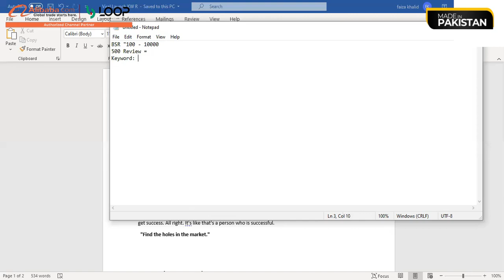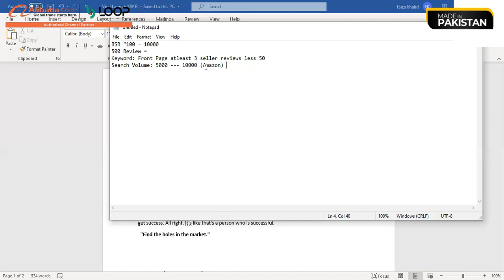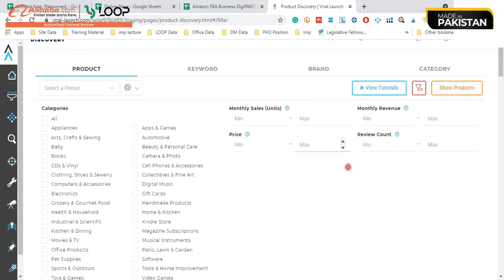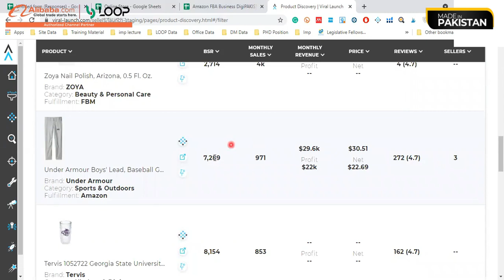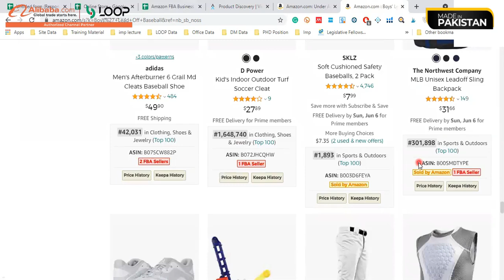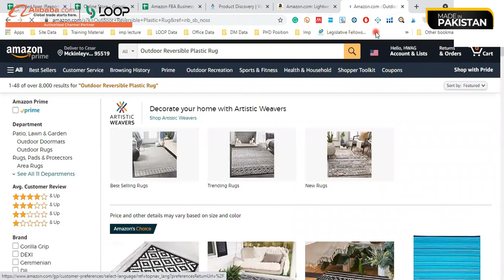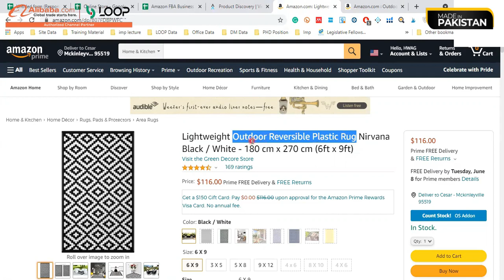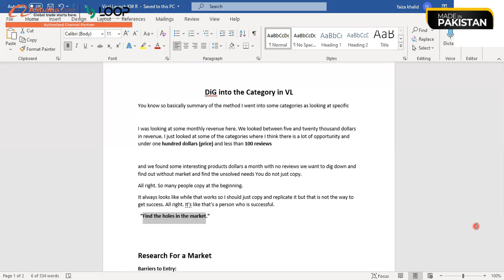Dig into Potential Category | Critical Analysis to Find the Right Market to Enter | Faiza Khalid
Finding the right market to enter is a crucial decision that can determine the success or failure of any business endeavour. In today's dynamic and competitive landscape, conducting a thorough critical analysis becomes essential to identify viable opportunities and maximize the potential for growth and profitability.
Our comprehensive guide offers an optimized approach to market entry analysis, equipping entrepreneurs, start-ups, and established businesses with the tools and insights needed to make informed decisions. We delve into the key components and strategies involved in conducting critical analysis, enabling you to navigate the complexities of market selection with confidence.
Through meticulous research, we explore various factors that shape market potentials, such as customer demographics, market size, growth trends, competitive landscape, regulatory environment, and cultural considerations. By taking a holistic view of these elements, we assist you in identifying untapped markets with favourable conditions for entry and sustainable growth.
Our guide goes beyond basic market research, emphasizing the significance of conducting a SWOT analysis (Strengths, Weaknesses, Opportunities, Threats) to assess your organization's internal capabilities and external factors that may impact market entry. We provide practical frameworks and analytical tools to evaluate your company's unique strengths and weaknesses, aligning them with market dynamics to identify competitive advantages and areas for improvement.
Moreover, we emphasize the importance of market segmentation and targeting. By identifying specific customer segments that align with your product or service offerings, you can tailor your strategies to meet their needs effectively. We delve into the process of customer segmentation, considering variables such as demographics, psychographics, and behavioural patterns, enabling you to uncover niche markets with high growth potential.
Furthermore, our guide explores the significance of competitive analysis in market entry decision-making. By understanding the competitive landscape and assessing existing players' strengths and weaknesses, you can develop differentiated strategies that capitalize on market gaps and provide unique value propositions.
To ensure actionable insights, we outline a step-by-step framework for conducting a comprehensive market entry analysis. From initial research to final decision-making, we provide a roadmap that streamlines the process, saving you time and resources while increasing the likelihood of success.
Whether you're an entrepreneur seeking a new venture, a start-up evaluating expansion opportunities, or an established business exploring diversification, our optimized approach to market entry analysis equips you with the knowledge and tools to make informed decisions. Unlock the potential of untapped markets, mitigate risks, and position your organization for long-term growth and profitability.